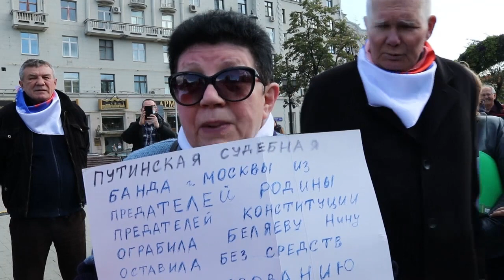БЕЗ ПРИВИВОК В ШКОЛУ УЖЕ НЕ ПУСКАЮТ! НАРОДНЫЙ КОНТРОЛЬ ПРОФСОЮЗ РОДИТЕЛИ ДЕТИ ВАКЦИНА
-- BTC 1N9Ajm93LCevn5JdEttocGLrz7HKG6JY3x